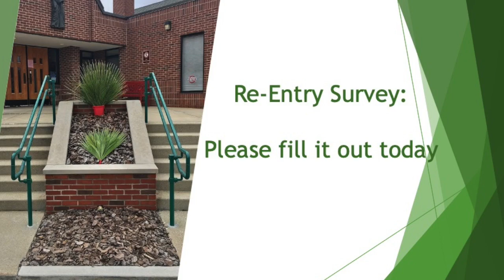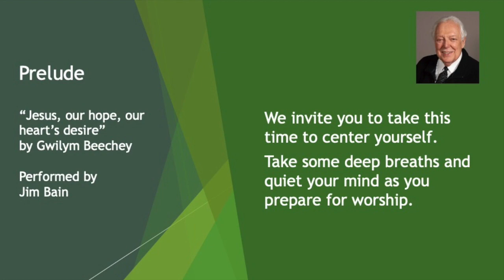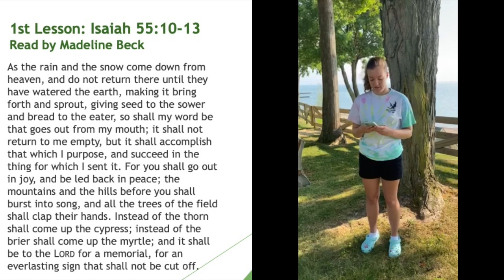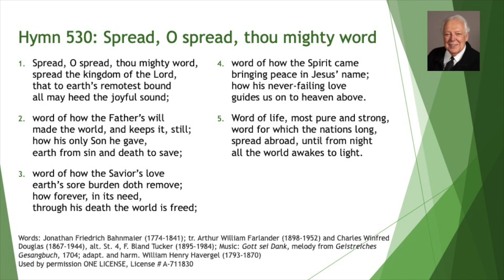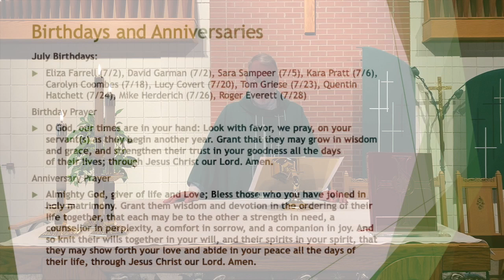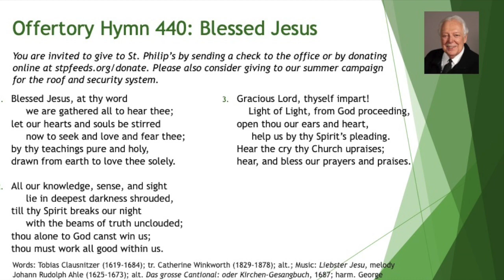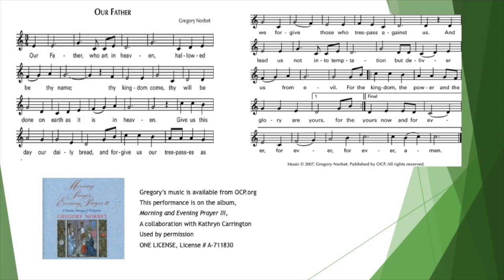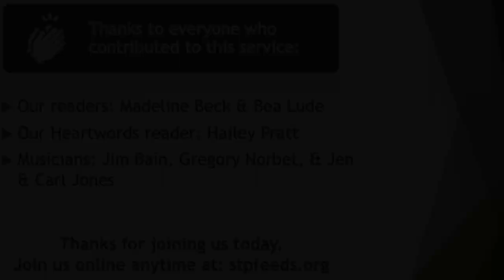Worship for July 12, 2020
Join the people of St. Philip's Episcopal Church, Rochester, MI for Sunday Worship for the 6th Sunday after Pentecost, Proper 10, Year A. Sermon by the Rev. Eric Williams. Learn more about St. Philip's at: stpfeeds.org.